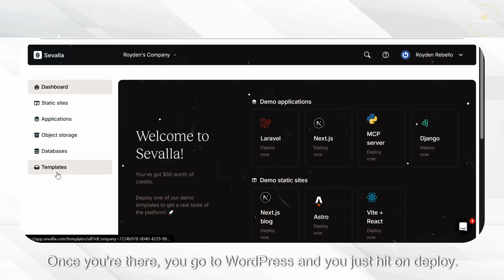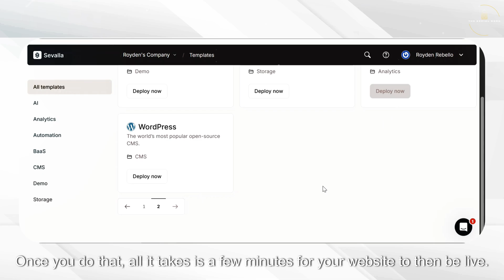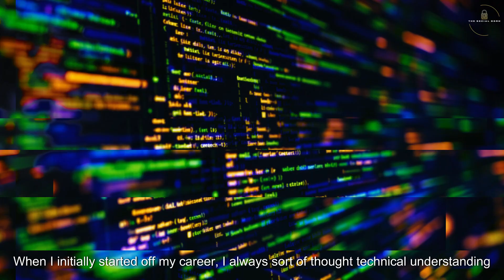I will tell you in 10 minutes what I learnt in Cybersecurity in 5 years | Burnout is real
After 5 years in IT and cybersecurity, I’ve learned that technical skills alone aren’t enough. In this video, I share my top 5 lessons from working across helpdesk, small companies, and security roles — from dealing with burnout to and balancing cloud, AI, and cybersecurity skills.

Whether you’re starting your IT career, trying to transition into cybersecurity, or just want to understand how to stay relevant in 2025 and beyond, this video will help you grow both technically and professionally.

We’ll cover:
Lessons from 5 years in IT & cybersecurity
Helpdesk experience and starting small
Burnout and work–life balance in tech
Building diverse skills — Cloud, AI, Security
Importance of soft skills, communication & email etiquette

Host and deploy your applications, databases, object storage, and static sites. Enjoy advanced deployment pipelines, a complete database studio, instant preview apps, and one-click templates. Get started now with $50 free credit!

🕒 Timestamps

00:00 – Introduction
00:30 - Don't be afraid to start small
02:15 - AD - Build and host apps using Sevalla
03:51 - Small companies vs FAANG
05:59 - Try and diversify you skill set
06:58 - Controversial - Jump roles to climb the ladder
08:03 - Being technically strong is not the end goal
09:35 - Burnout is real